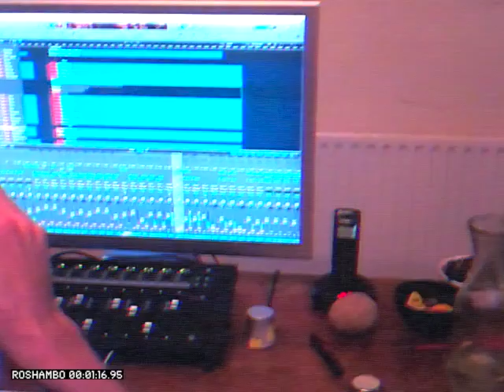Freeze The Atlantic - Roshambo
Song recorded & mastered by Peter Miles @ Middle Farm Studios

Footage taken from various home recordings and bonkers tinterweb videos.